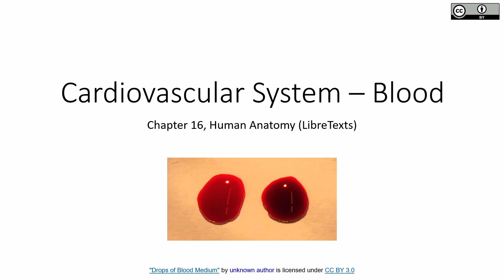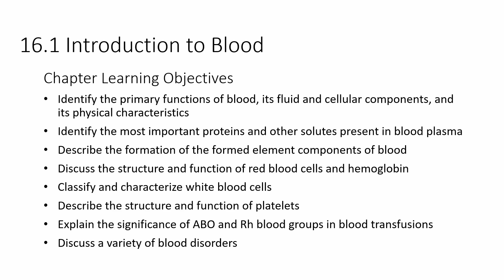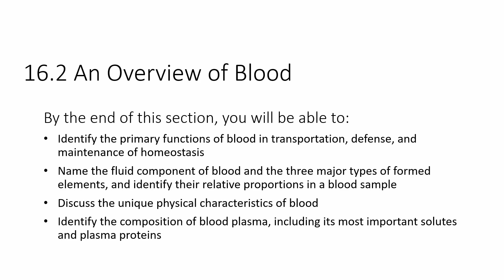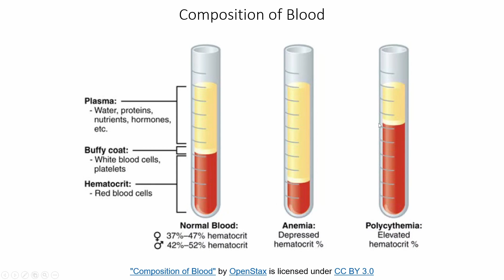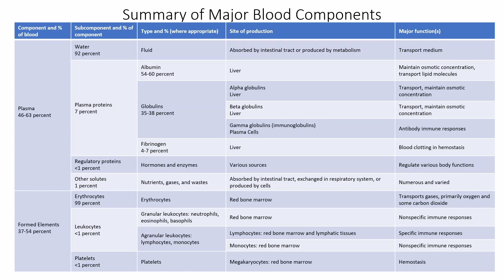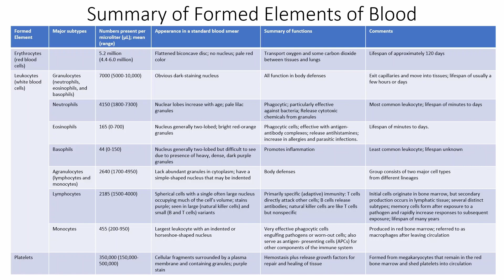BIOL 20 16.1-16.2 Blood Overview